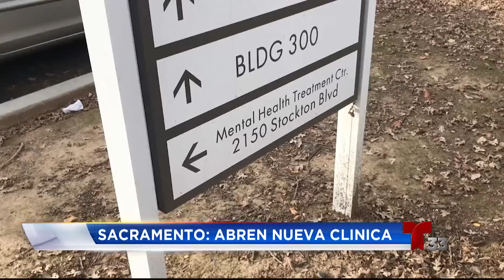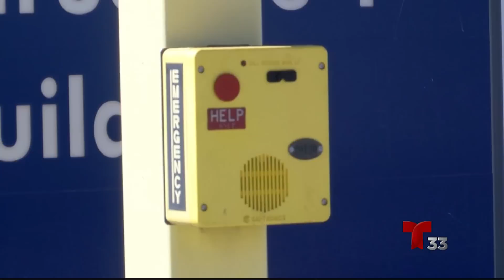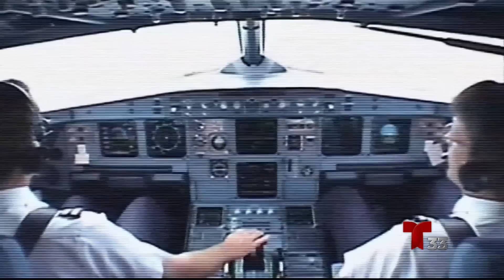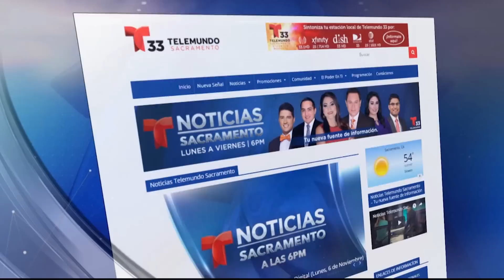Noticias Telemundo Sacramento: Edición Digital (Jueves, 30 de Noviembre, 2017)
Telemundo Sacramento: Edición Digital (Jueves, 30 de Noviembre, 2017)